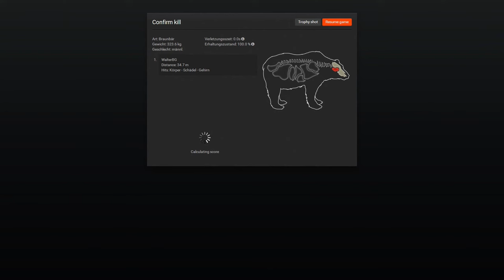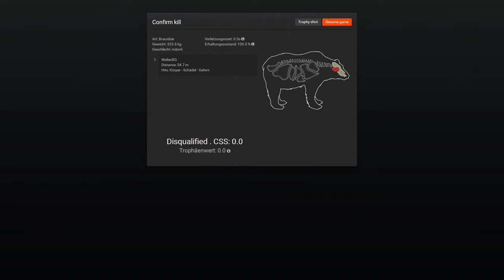theHunter 2015 #018 | Der braune Stein... | Let's Play German [HD]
★Spielinformationen★

Titel: theHunter 2015
Genre: Simulation
Publisher: Rondomedia
Veröffentlichung: 01. Okt. 2014

Erforsche in The Hunter 2015 erstmals die französischen Alpen und gehe auf die Jagd nach alpinen Wildtieren – entweder im Singleplayer-Modus oder zusammen mit bis zu sieben Mitspielern im Multiplayer.

Tauche ein in Landschaften, die echten Jagdrevieren nachempfunden und mit modernster Grafik bis ins feinste Detail gestaltet wurden. Jage verschiedene Tierarten wie Elch, Schwarzbär, Weißwedelhirsch, Wildschwein und viele weitere. Verbessere kontinuierlich deine Jagdfähigkeiten, miss dich weltweit mit anderen Spielern und erfülle spannende Jagd-Missionen. The Hunter wird stetig weiterentwickelt und aktualisiert. Neue Tierarten, Jagdreviere, Ausrüstungsgegenstände und Features kommen immer wieder hinzu und erweitern das Spiel um neue Herausforderungen. Neue Landschaften, neue Waffen, mehr Wild! Dieses Spiel kann nur online gespielt werden. Breitband-Internetzugang und persönliche Registrierung werden vorausgesetzt. Um die Freimonate in Anspruch nehmen zu können, muss der Anmeldeprozess online abgeschlossen werden.

Hauptmerkmale:

• Neues Territorium: erforsche die Gebirgswelt der französischen Alpen und die Moorlandschaften im Bayou-Reservat.
• Neue Waffen und jagdbare Tiere wie: Waldkaninchen, kanadische Wildgans, Wildente und mehr.
• Exklusiv in dieser Version: .30-30 Lever Action-Rifle Premium-Jagdgewehr
• Erlebe ein unglaublich realistisches Jagderlebnis.
• Jage über 15 verschiedene Tierarten – vom Elch bis zum Fa-san.
• Durchstreife riesige Jagdgebiete, die echten Landschaften in Europa und Nordamerika nachempfunden sind.
• Multiplayer: Miss dich weltweit mit anderen Spielern und verbessere dabei ständig deine Jagdtechniken und Fähigkeiten.
• Profitiere von weiteren Aktualisierungen mit neuen Tierarten, Jagdrevieren, Ausrüstungsgegenständen und speziellen Features.

★Public Relations★

• Weiterempfehlen!